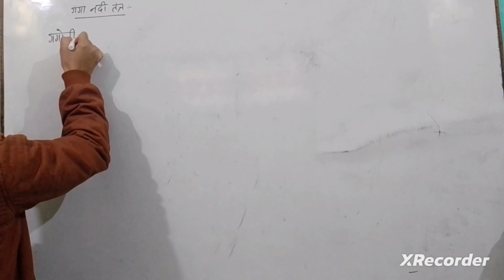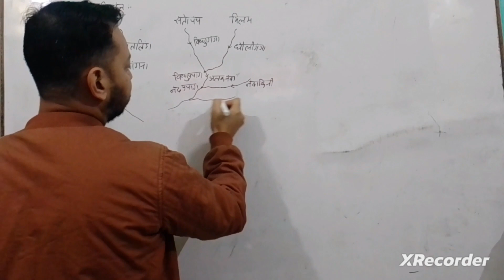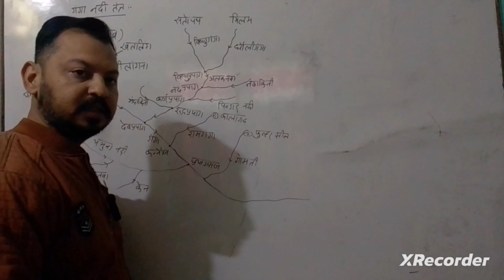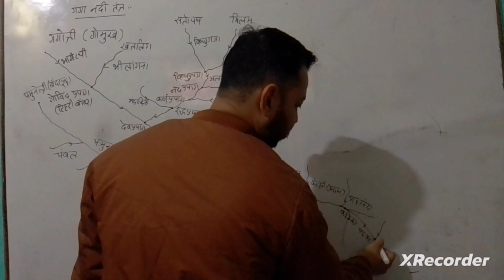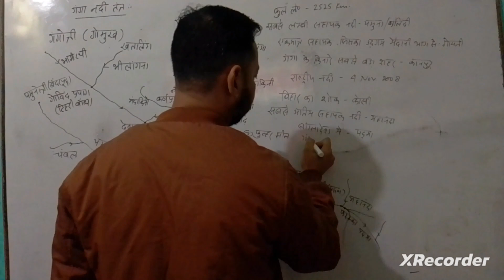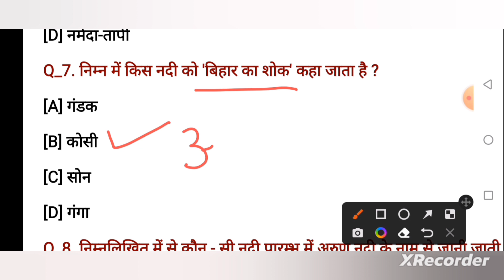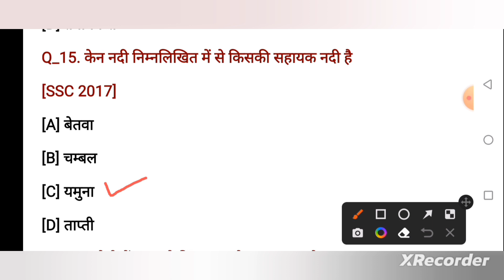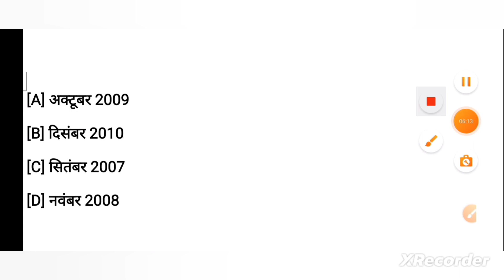गंगा नदी तन्त्र,Ganga river system.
important MCQ,indian geography, tributaries of gange